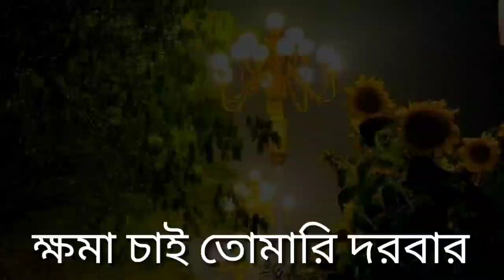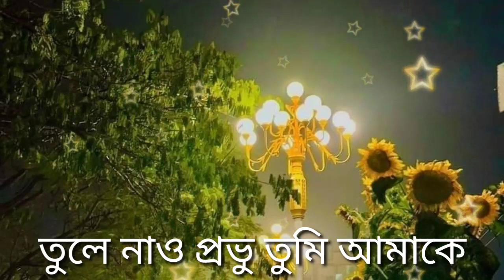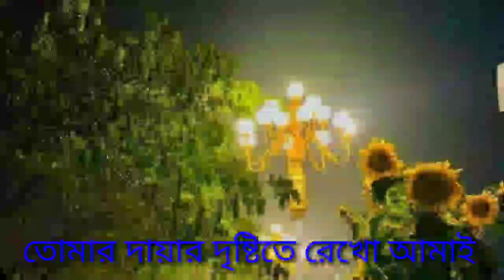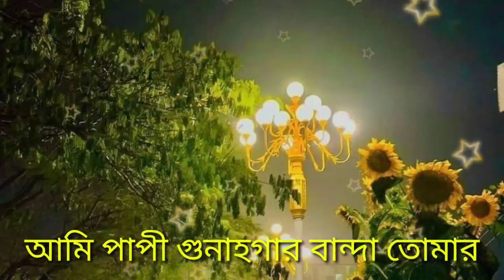আমি গুনাহগার বান্দা তোমার ক্ষমা করে দাও আমায় Shilpi Sadbin Maj নতুন গজল